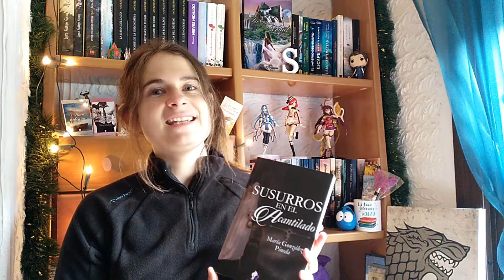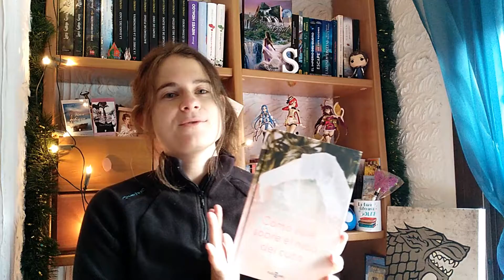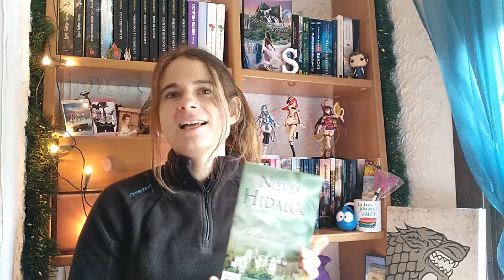Mis libros favoritos 2018 ~ Top 10 lecturas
¡Hola soñadores!
En esta ocasión os traigo mis mejores lecturas del año pasado. Han sido libros increíbles y maravillosos que se quedarán para siempre en mi corazón.
Os invito a que echéis un vistazo y de paso contadme cuáles fueron vuestras mejores lecturas del año pasado.

Y si os subscribís a mi canal me ayudaréis a crecer :)